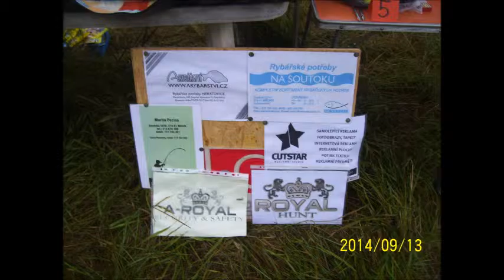Obříství dětské rybářské závody 13.9.2014